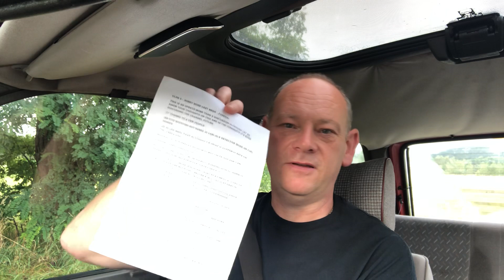AAA Vlog Ep. 6 Thanks, Plans & Waffle. Austin Allegro. Rover Maestro. British Leyland Cars.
An update on proceedings and future plans, plus a thank you or two. Keep suggesting ideas for future episodes, it's your channel too!